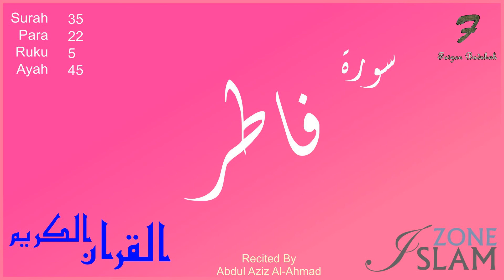035 - Surah Fatir --- Recited by: Abdul Aziz Al-Ahmad